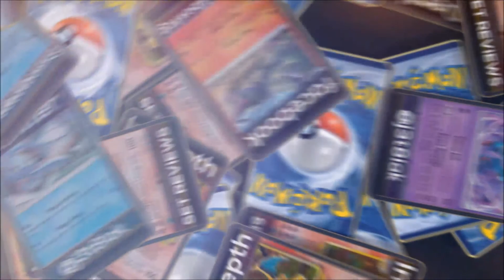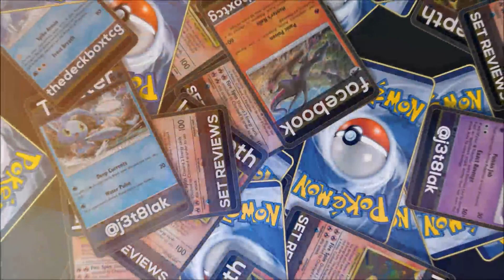LUCARBODOR? GARBOCARIO? WHO CARES WHAT YOU CALL IT?! | **Lucario/Garbodor Profile**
Time to experiment with Lucario and Garbodor! Lucarbodor? Garbocario? I still haven't figured out which I like more! You guys decide! Be sure to check me out on Twitch tonight (Tuesday), the day this video releases, to see the deck in action, along with some other Lucario variants!